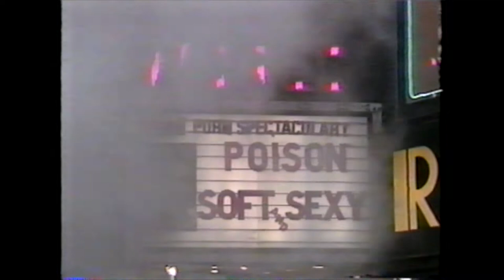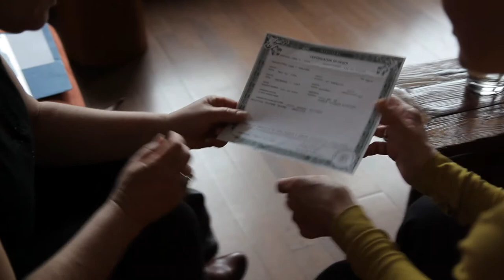Candice (2019) - Trailer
Directed by: Sheona McDonald
Year: 2019
Country: USA
Genre(s): Documentary, Biography

SYNOPSIS:
Beyond the headlines and behind the shadows, CANDICE is an intimate portrait of the woman behind the porn star and pioneering feminist pornographer, Candida Royalle.